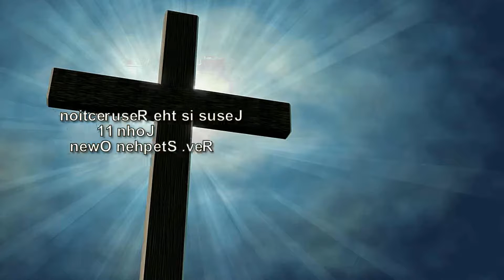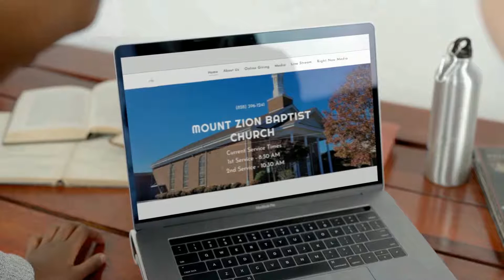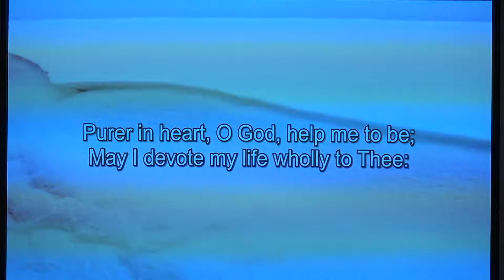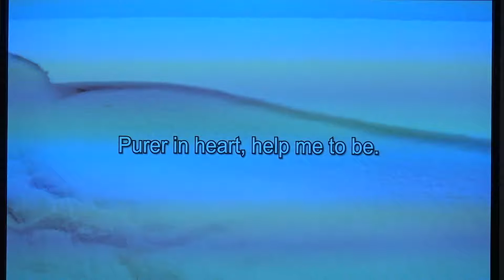Memorial Service - Jesus is the Resurrection!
Memorial Service
Jesus is the Resurrection!
John 11
Rev. Stephen Owen